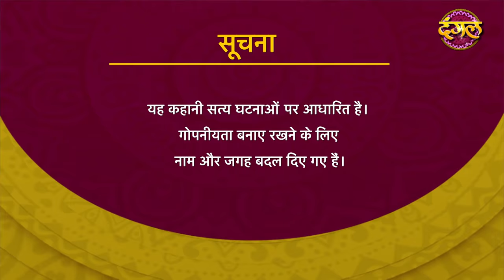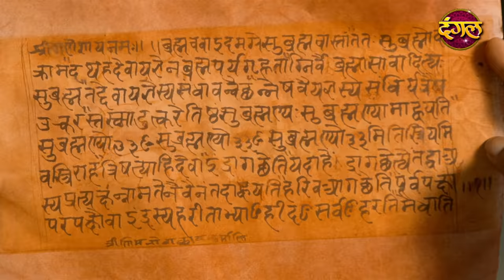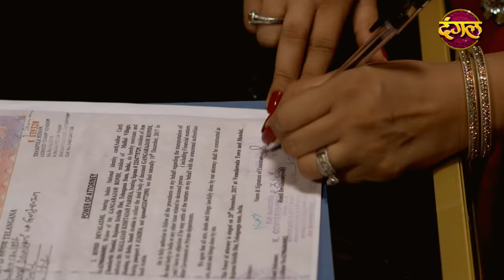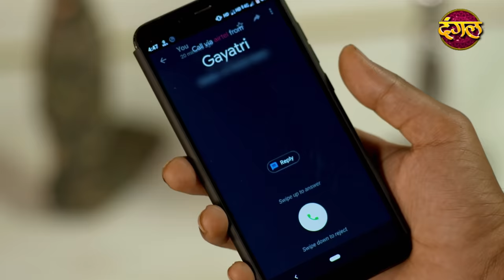India Alert || New Episode 307 || Cheekti Kabar ( चीखती कबर ) || Dangal TV Channel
India Alert Episode 307 Cheekti Kabar
This episode of India Alert depicts the story of a lady named Sunaina who was partial towards boy child inspite of having three daughter's of her own. She always desired of a boy child and pushed her husband for the same. Her husband was upset of her mentality but Sunaina was adamant on having a son. She hired a yoga instructor named Inder for this who later trapped her in his love affair upon knowing her weakness of having a son. She divorced her husband but realized it was mistake marrying Inder as he was only interested in her property and wealth. She tried to stop him from stealing her property by withdrawing her rights but soon after this she went missing. Where she must have gone and what must have happened to her?

About
Like Channel :